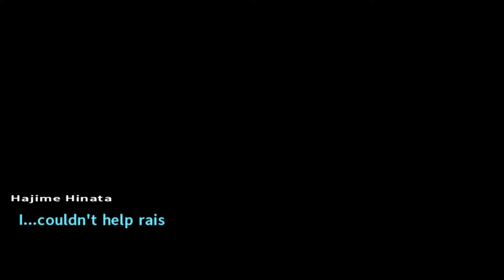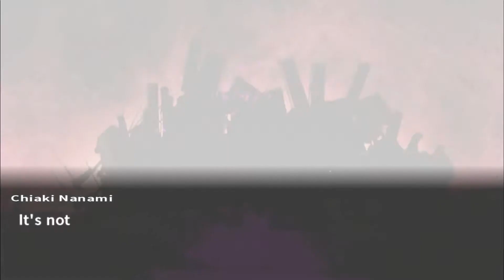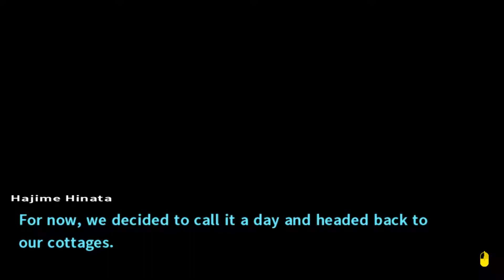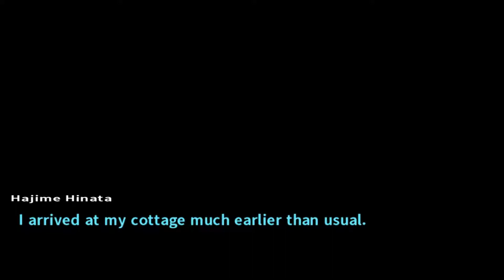Let's Play Danganronpa 2 (Blind) Ep 68 - The Ultimate Medical Drama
Though I don't address it in the video, I should try to remember to exercise my voice before recording in the morning; my commentary came out surprisingly raspy.  Regardless, we finish exploring the third island and find out what has Sonia distressed.